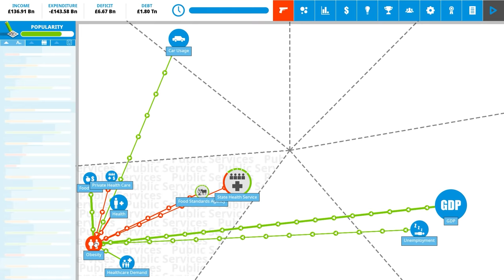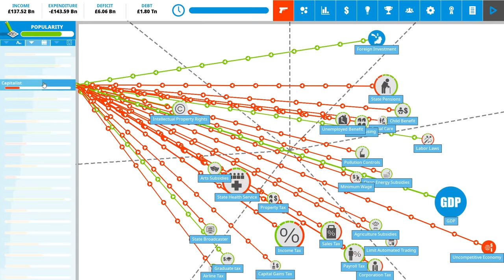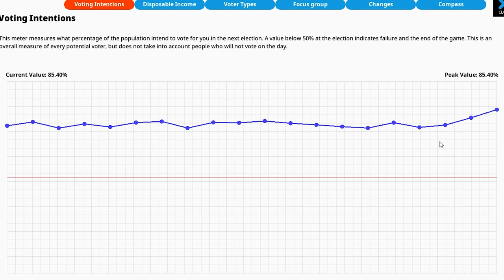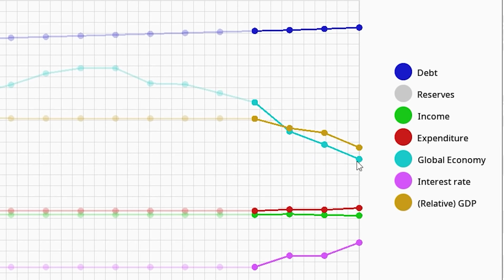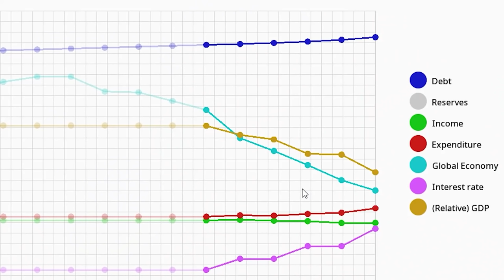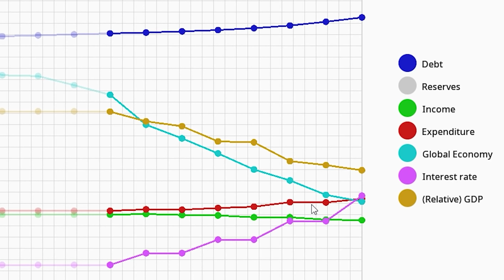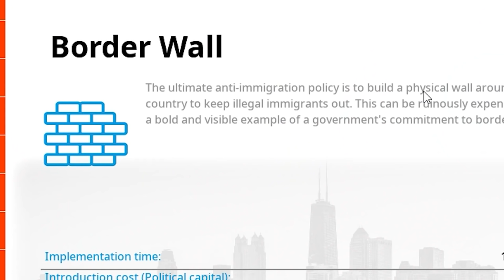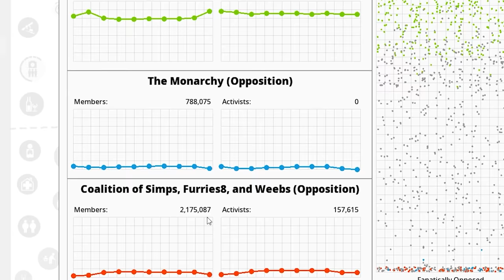How to Fix the United Kingdom in 2020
I'm going to show you how easy it is to fix the United Kingdom in Democracy 4.

DOOCHBAGGINS
Popcorn 2008
Garland, Land of Gar
Julius Cheeser
Can’t Think Of A Name
Prime Minister Zeffi
Paetten
FusionWolf
Drew, this is your Dad and I am leaving you
MannyManny74
RalseiTree
MLC
Decer123
worriedgiglet
Everytimecommunismhasbeentriedithasfailed.
MAC
Ratsmacker3000
Pan Kawalerzysta
AryanAfterHours
Luxembourglover
Scarlet King
Mayonnaise Incorporated
SethA
HipsterLlamaLord
Pelovski
Cl0vvn
Ballinlikestalin
AlfonsoM6
Maxy G
Poßnitz
ClBlr
Astrakonix
KRAKATOA g
RageCake
TannerOfNazareth
JawsYoung
Elphie C
Elijah Senpai